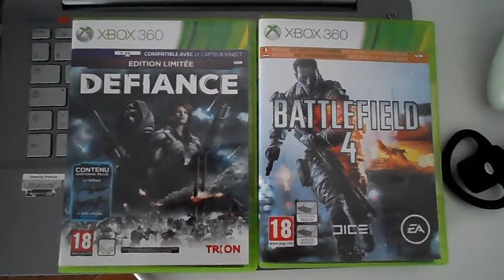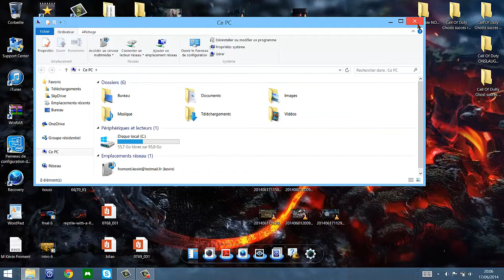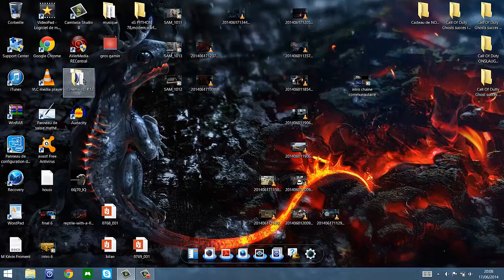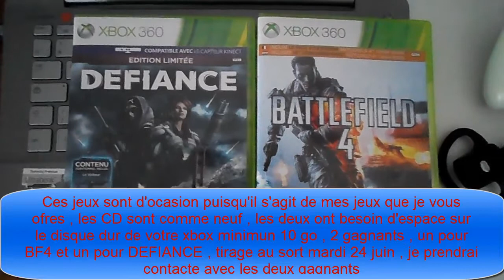200 abonnés merci plus 2 jeux a gagner ( finit )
Pour ces 200 abonnés je vous permez de gagner 2 jeux , BF4 et DEFIANCE , ces jeux m'apartenai mais nne m'en servant plus et etant en tres bonne qualité je vous les ofres spécailement pour mes 200 abonnés , tirage au sort le MARDI 24 JUIN 2014 fin du tirage 10h du matin  , bon jeux a tous , les regle pour avoir la chance de gagner , ecrire je participe en commentaire et liker la video , voila , bonne video .